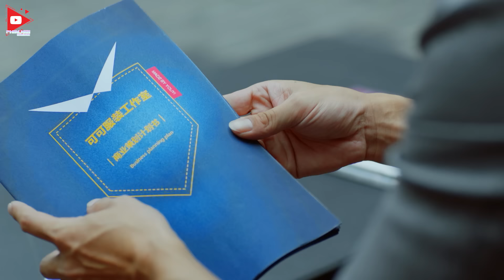YÊU NHẦM CHỦ TỊCH - Tập 37 (Lồng Tiếng)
❖Tên phim: YÊU NHẦM CHỦ TỊCH (40 Tập)
❖Diễn viên: Lý Nhất Đồng, Trần Kiến Bân, Phan Việt Minh,...
❖Nội dung: Phim "YÊU NHẦM CHỦ TỊCH"  xoay quanh nhân vật doanh nhân thành công Lý Hồng Hải (Trần Kiến Bân) vì tình yêu đích thực mà che giấu thân phận giàu có của mình để theo đuổi nhà thiết kế trẻ Hạ Khả Khả (Lý Nhất Đồng). Vô tình gặp nhau ở một quán bar khi Lý Hồng Hải ngất xỉu vì quá say, Hạ Khả Khả không còn cách khác phải đưa ông đến bệnh viện, mối duyên của hai người bắt đầu từ đó...
✨ Vì lúc chia tay với bạn trai cũ, Hạ Khả Khả đã cược khi họp lớp sẽ đưa bạn trai mới siêu giàu đến ra mắt. Cho rằng Lý Hồng Hải trước mặt dù chỉ là một ông chủ làm ăn nhỏ nhưng vẫn có thể giúp mình "ra oai" với bạn trai cũ nên cô đã nhờ giúp đỡ. Để trả ơn Hạ Khả Khả, Lý Hồng Hải đã đồng ý đóng giả làm bạn trai và chấp nhận để cô đưa mình đi sắm sửa để trông giống "tổng tài bá đạo" hơn. Từ đó, những câu chuyện dở khóc dở cười giữa cặp đôi chênh lệch tuổi tác bắt đầu xảy ra...